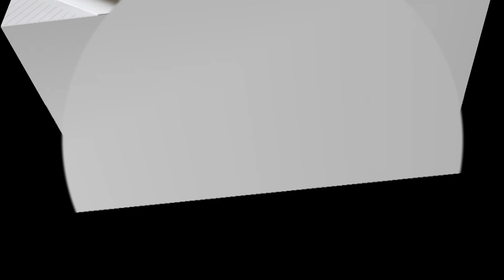HARI INI ~ Hebohkan Jagat Maya Putri Ariani Buka Perusahaan Baru untuk Anak Muda